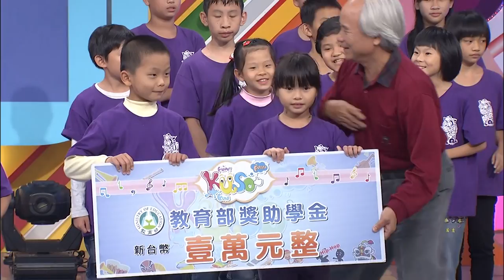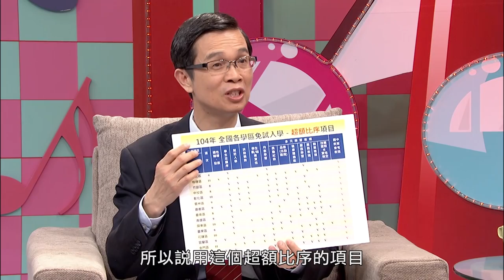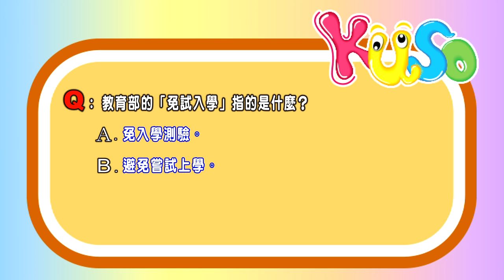中視【KUSO FUN！FUN！FUN！】第五集 Pt.5/5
由教育部和現代婦女教育基金會以及中國電視公司，提供這個舞台，就是要讓各位同學玩創意 、 Show 才藝 、 輕鬆愉快的將自己的創意盡情發揮 、 為自己留下美好的回憶。
中視每週五下午5點~6點【KUSO FUN！FUN！FUN！